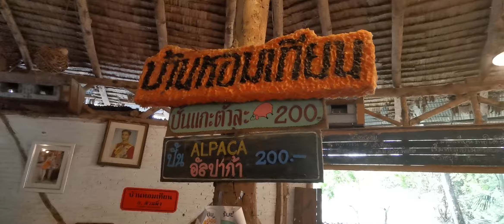รีน่า​ อริญรดา​ ทำเทียนที่บ้านหอมเทียน​ สวนผึ้ง​ Ep.1